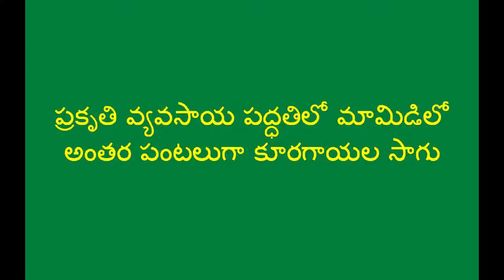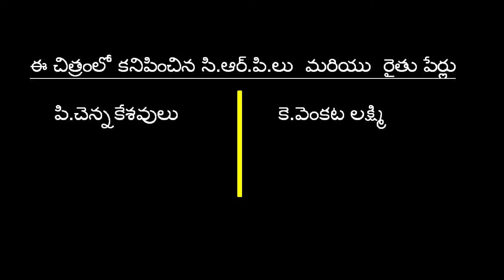Intercrops in Mango